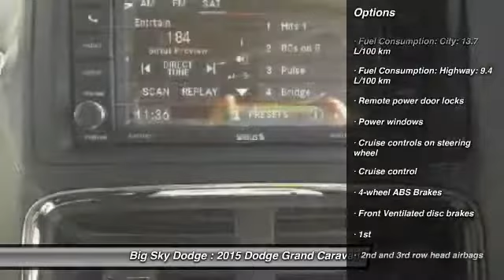2015 Dodge Grand Caravan Claresholm Alberta T4075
2015 Dodge Grand Caravan Crew

Big Sky Dodge
Claresholm Alberta T0L 0T0

Pick up this Black 2015 Dodge Grand Caravan, available today at Big Sky Dodge. Featuring Automatic transmission, it has 0 miles. This could be the one you've been searching for.